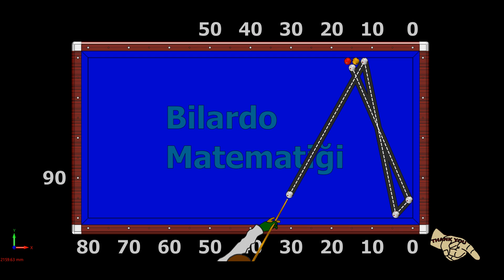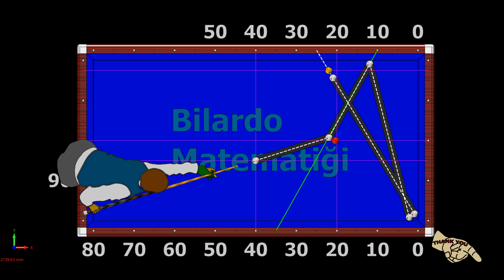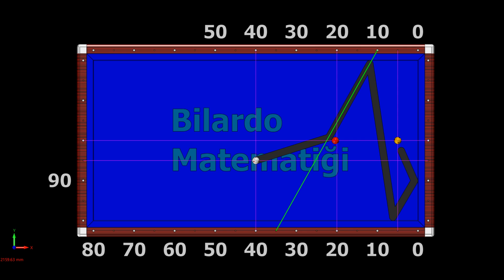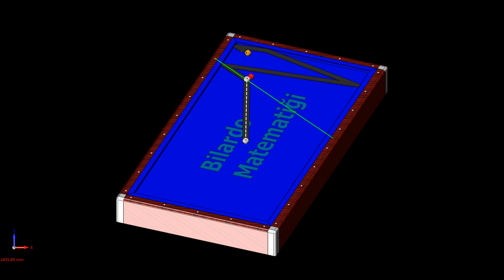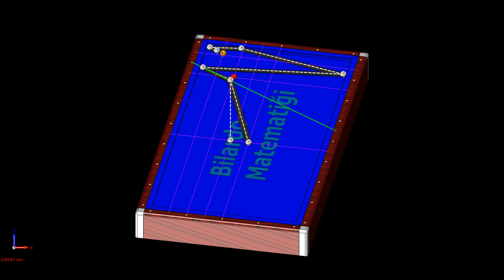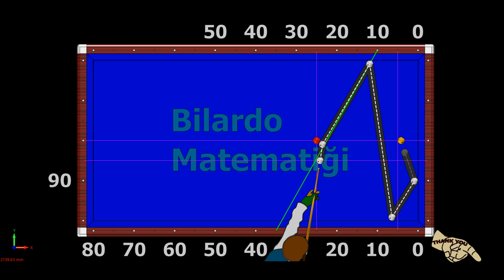3.6 Systeem Looplijnen Van Tegeneffect Part 2 Billiards 3 Cushion Reverse System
Free 3 ball 3 cushion carom billiards lessons, tutorial.
More than fifty new and classic billiard systems techniques.
The Bilardo Matematiği channel more easy aims to give you the right information for you to understand and learn.

3.6 Systeem Looplijnen Van Tegeneffect
3.6 시스템
biljart 3.6 systeem
billiard 3.6 system
billiard Reverse System
billiards reverse shot
3 cushion Double Cushion
Billiards 3 Cushion
billiards trick shots
3 cushion double cushion
더블 쿠션
bilardo matematigi 3 cushion 2019